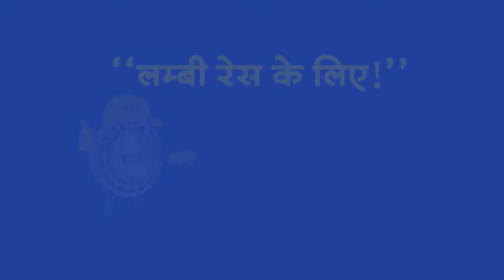Top Headlines: 10:30 AM की बड़ी खबरें | PM Modi | Lok Sabha Election | Amit Shah | Congress